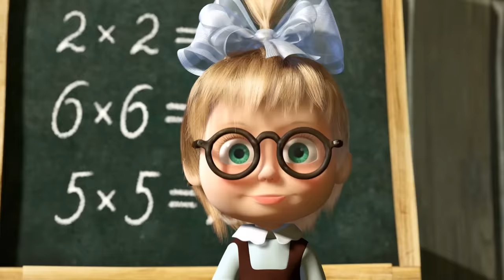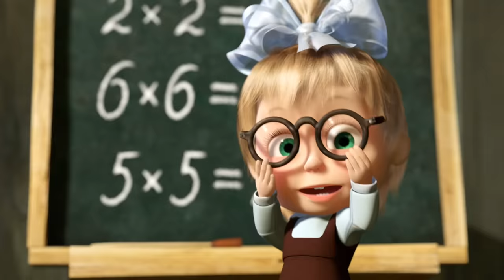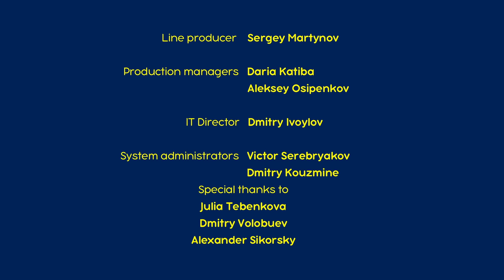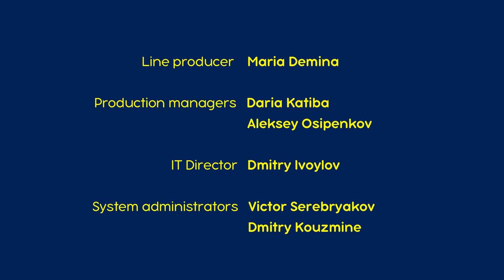माशा की परी कथाएँ 💥NEW📚 अली बाबा 📚 (एपिसोड 15) माशा एंड द बेयर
📚 अली बाबा 📚 (एपिसोड 15)

यह कथा एक बहुत नेक लेकिन बहुत ग़रीब अली बाबा और उसके अमीर लेकिन लालच भाई कास्सिम के बारे में है। एक दिन अली बाबा ने संयोग से एक जादुई मंत्र सुन लिया। वह जादुई मंत्र बोले जाने पर एक जादुई गुफ़ा का दरवाज़ा खोलता था, और गुफ़ा में बेहिसाब दौलत पड़ी थी। वह दौलत कई चोरों ने उस गुफ़ा में लेकर जमा की थी। एक दिन अली बाबा ने कास्सिम को जादुई मंत्र बता दिया। कास्सिम गुफ़ा में तो घुस पाया लेकिन जादुई मंत्र भूल गया और चोरों ने उसे पकड़ लिया। उन्होंने कास्सिम को आदेश दिया कि वह परी कथाओं की पूरी किताब याद करके एक हज़ार दिन और एक हज़ार एक रातों के दौरान उन्हें ये कथाएँ सुनाए। इस कथा का सबक यह है कि मन लगाकर पढ़ना ज़रूरी है और धोखेबाज़ी करना बहुत बुरी बात है।